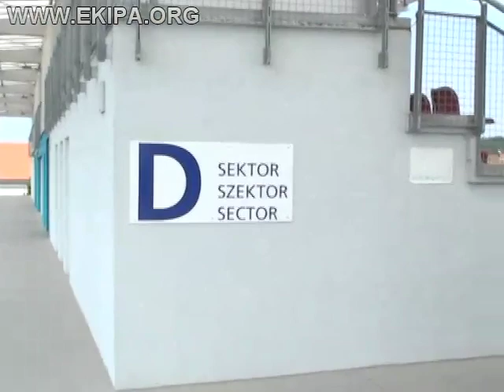Predstavitev štadiona NK Nafta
Pot do štadiona in predstavitev notranjosti le tega.